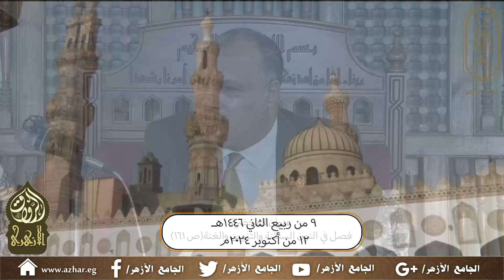18- شرح كتاب الكشف عن وجوه القراءات السبع وحججها وعللها (أ.د/ حمدي الهدهد) 12 أكتوبر 2024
18- شرح كتاب الكشف عن وجوه القراءات السبع وحججها وعللها (أ.د/ حمدي الهدهد) 12 أكتوبر 2024